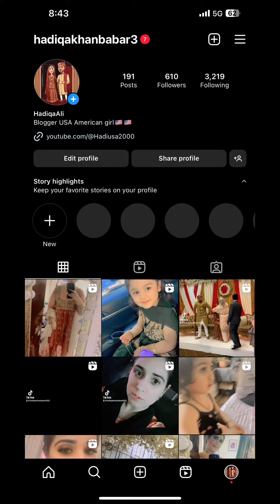Eid 1st Day ❤️|| Hadi Vlogs || American lifestyle ❤️🇺🇸